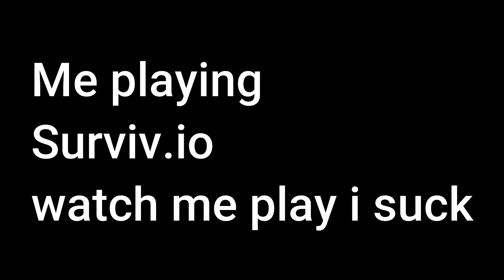Playing surviv.io for my first video